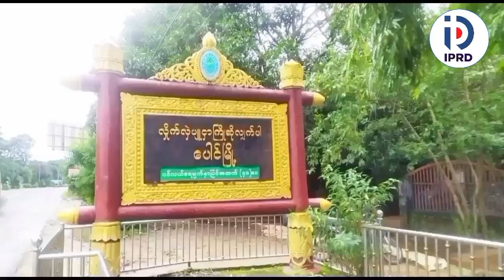ပေါင်မြို့နယ် လူထုအခြေပြုဗဟိုဌာန၌ လျှပ်စစ်အန္တရာယ် ကင်းဝေးစေရေးအသိပညာပေး Talk Show ပြုလုပ်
ပေါင်  ဧပြီ  ၅
စကားဝါ(ပေါင်)